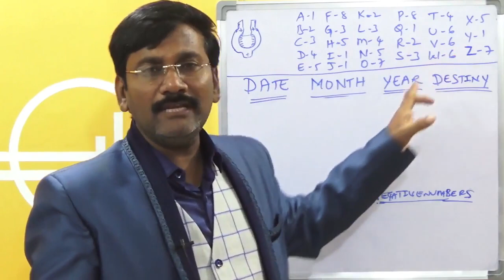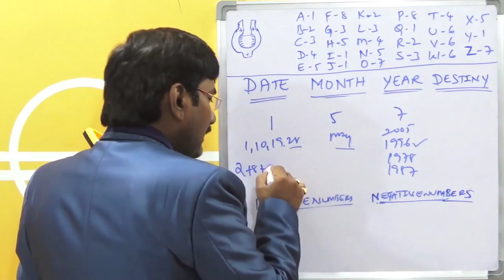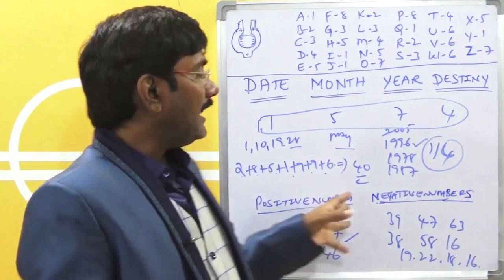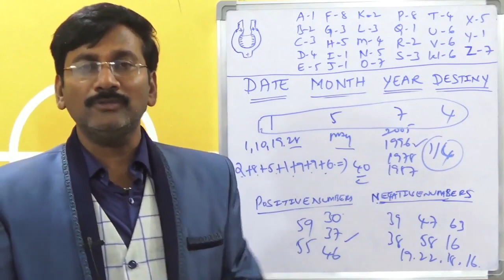1,5,7,4Th Birth Date Numerology Telugu/Name Numerology2022